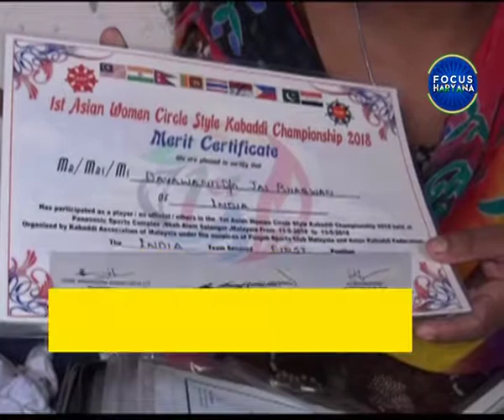जुलाना की कबड्डी खिलाडी दयावंती को नसीब नहीं है दूध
जुलाना- इस बार मई में हुए एशियन गेम्स में वुमन सर्कल स्टाइल कबड्डी में पाकिस्तान को हरा कर गोल्ड जितने वाली कबड्डी खिलाडी दयावंती को सरकार की दरकरार है। सरकार खिलाडियों को सुविधाएं देने के बड़े-बड़े दावे करती है। लेकिन इन दावों में रत्ती भर भी सच्चाई नहीं है।

जुलाना से विजेन्द्र बाबा